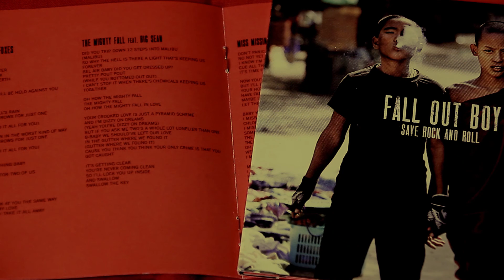[ASMR] - The Mighty Fall (by Fall Out Boy)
I'm either fuckin' or workin', so the grind don't stop